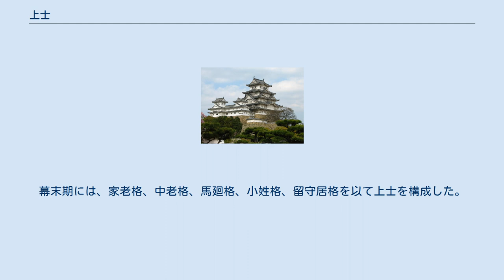上士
上士（じょうし）は、武士の身分のひとつ。
江戸時代の上級藩士である。
上士や平士、郷士などと分けたときの最上位の家格のことである。
騎乗が許されたことから騎士とも。
 山内家の土佐入封時、掛川城主時代までの家臣（板垣退助らの家系）や土佐入封の翌年に大坂牢人を取り立てたもの（後藤象二郎らの家系）を上士とし、長宗我部旧臣を郷士としたと説明されることがあるが、実際には有能な人材であれば、長宗我部旧臣であっても郷士ではなく、最初から上士として召抱えられた場合が多数存在する（吉田氏・谷氏など）。
また、郷士であっても上士待遇の「白札郷士」とされた場合もあり、郷士から「白札郷士」に出世できる制度も存在した。
 永福寺門前事件（井口村事件）を契機として、上士と郷士が対立したのは事実であるが、それ以前に通俗的歴史小説にしばしば見られるような「旧長曽我部家臣は、郷士にされ差別的待遇を受けた」と言う類いの短絡な説は史実とは異なる。
武市半平太は祖父の代より白札郷士であったし、坂本龍馬の大叔父の宮地家なども「庄屋→郷士→白札郷士（上士）」と家格が上がった家である。
幕末期には、家老格、中老格、馬廻格、小姓格、留守居格を以て上士を構成した。